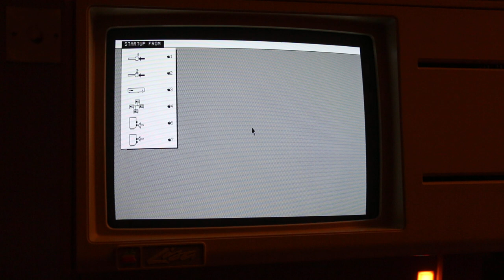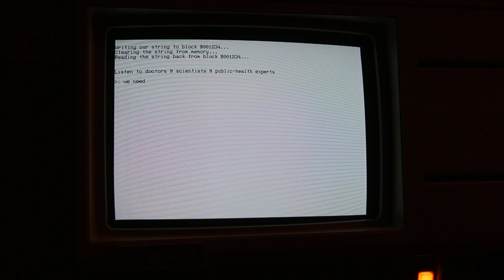Apple Lisa 1 demo of the new bootloader_hd hard drive bootloader and lisa_io library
Please stay safe and sorry for the moire!

Description and transcript:

Starting at the Lisa's "STARTUP FROM" menu, we watch the mouse move and select the ProFile hard drive for booting. Soon a box at screen centre shows text counting up the data loaded so far. The screen then goes white, presenting a "text mode" interface where a banner tells us the nature of the program: whatever the user types will be written to a certain disk block, then loaded back from the block and printed to the screen. (There's not much point to this program besides exercising the code I wrote.)

The text typed and echoed back from the hard disk is:

"Hello Lisa world!"
"Announcing two new projects for Lisa programmers"
"lisa_io, a low-level library for kb/mouse/screen/ProFile I/O"
"Both released into the public domain!"
"I used them to make this little demo."
"Please be well and stay safe!"
"Listen to doctors & scientists & public-health experts"